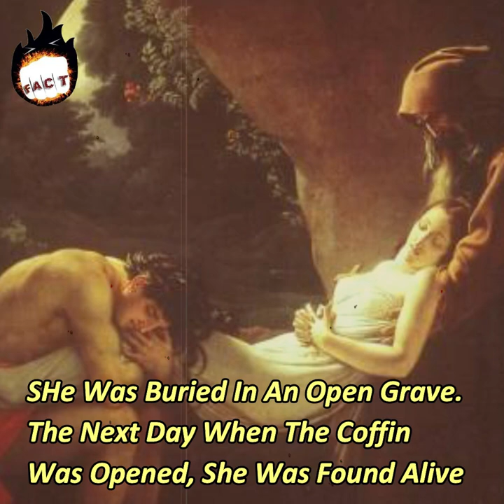10 Unbelievable Incidents of History You Won't Believe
10 Unbelievable Incidents of History You Won't Believe